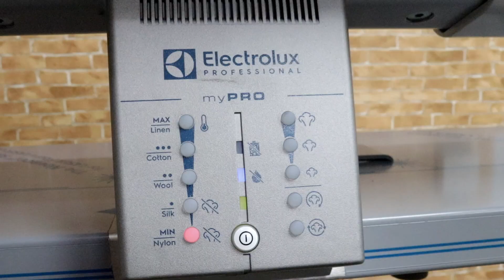myPRO Smart Professional Ironer UNBOXING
🔥 Unboxing the New Electrolux myPRO Foldable Steam Ironer! Perfect for Commercial Use in Hotels, Spas, Restaurants, and More! 🔥

In this exciting unboxing video, we'll introduce you to the game-changing Electrolux myPRO Foldable Steam Ironer, designed specifically for high-quality ironing in commercial settings such as hotels, spas, resorts, and restaurants.

🌟 Key Features:
✔️ Foldable Design: Save space and easily store the ironer when not in use. Perfect for businesses with limited storage space.
✔️ Commercial Grade: This ironer is built to withstand heavy-duty usage, ensuring durability and longevity for your business needs.
✔️ Linens, Tablecloths, Bed Sheets, and More: Effortlessly iron a wide range of fabrics commonly used in commercial settings.
✔️ High-Quality Results: Achieve impeccable and professional ironing results that will impress your guests and clients.
✔️ Thermal Disinfection: Ensure a germ-free environment as the steam ironer provides thermal disinfection, eradicating bacteria to 0% - a must for businesses that prioritize hygiene and cleanliness.

Join us as we unbox and demonstrate the myPRO Foldable Steam Ironer's incredible capabilities, showcasing how it can transform your laundry routines, save time, and elevate the presentation of your linens, tablecloths, bed sheets, and more.

Whether you're in the hospitality industry or any other business that demands high-quality ironing solutions, this Electrolux myPRO Foldable Steam Ironer is the perfect addition to your setup.